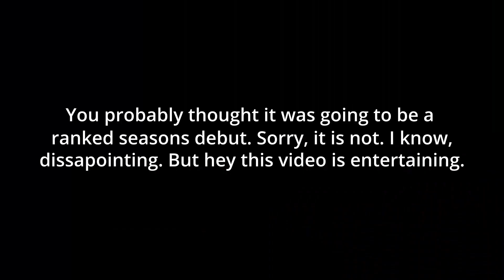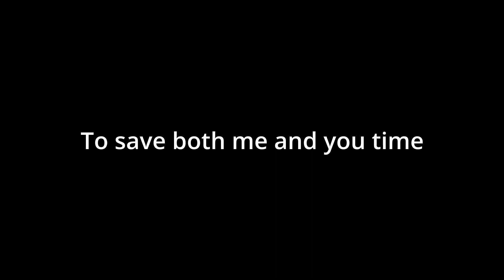99 DAVID ORTIZ IS A MACHINE... MLB The Show 20 Diamond Dynasty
99 DAVID ORTIZ IS HERE TO EAT BASEBALLS AND HIT HOMERUNS... Big Papi is ready to take over this game. He wants to smash the holy hell out of some balls and then maybe get a few base hits.